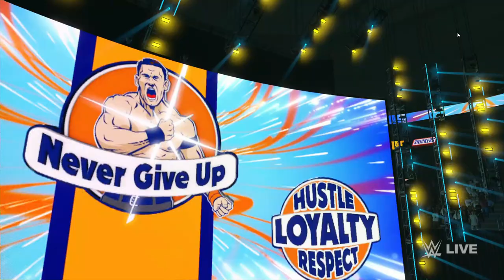Generations Clash: Jey Uso vs. John Cena – WWE 2K24 Showdown for the Ages!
Get ready for an epic clash of eras in WWE 2K24 as Jey Uso takes on John Cena in a thrilling SmackDown showdown! Watch as these two incredible wrestlers from different generations collide in a high-octane battle for supremacy. Will Jey Uso’s relentless drive and family legacy prevail, or will John Cena's legendary resilience and charisma secure him the victory? Tune in to see every intense moment and jaw-dropping maneuver unfold.